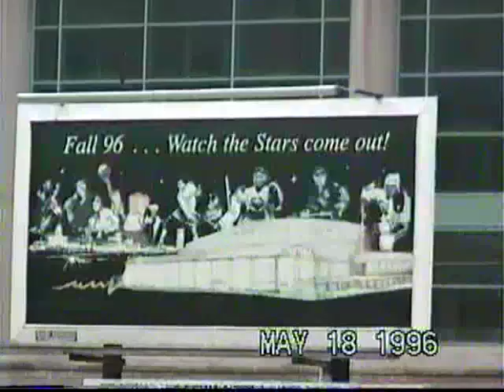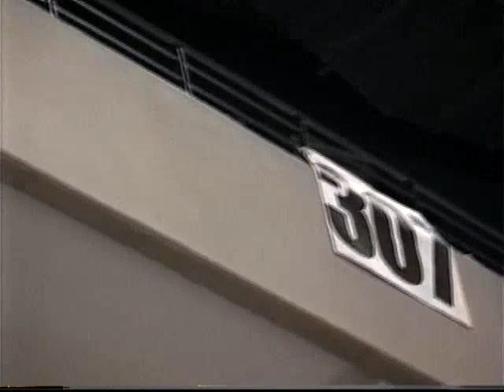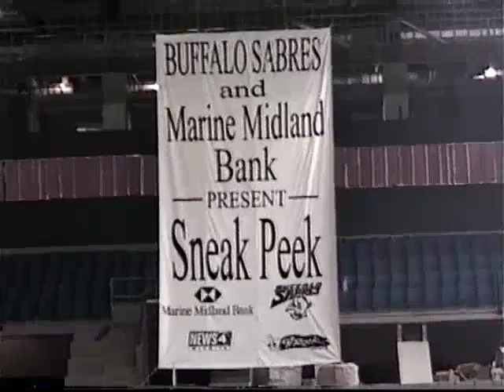Marine Midland Arena Sneak Peak - May 1996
In May 1996, Buffalo Sabres season ticket holders were given an opportunity to walk around the then-unfinished Marine Midland Arena.